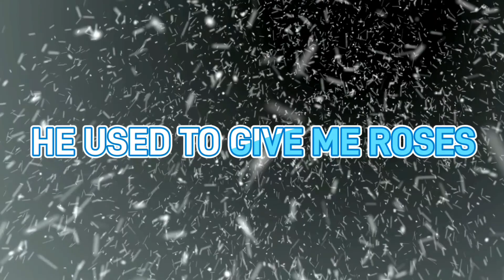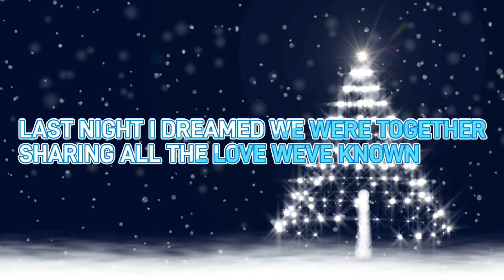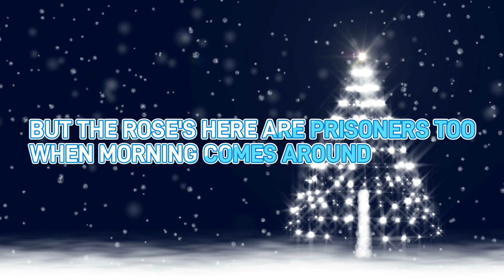Dartsmans Key Secret Life Christmas Presents Specials 2022: Big Brother 7s Pete Bennett Interview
Big Brother 7 winner, Actor, Musican, TV personality Pete Bennett chats with me.

topics include his time in Big Brother, the sad loss of Nikki Grahame. The Jeremy Kyle Show and Tourettes Syndrome, Marriage to Gemma Coslin.